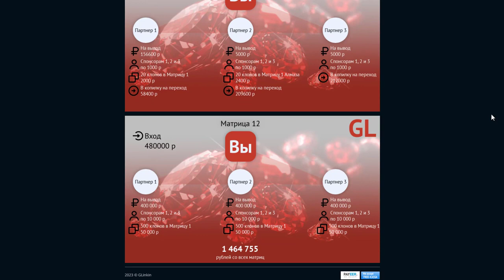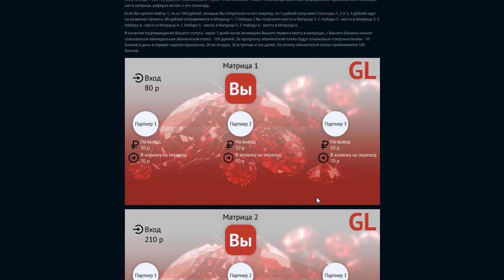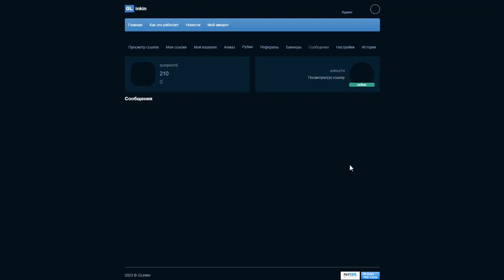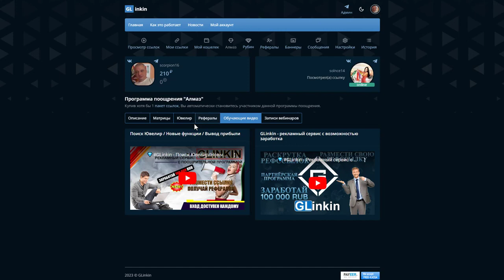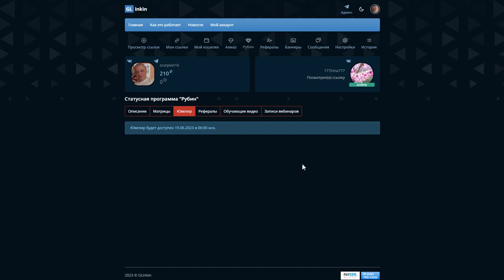GLinkin Предстарт Статусной программы РУБИН Новые функции